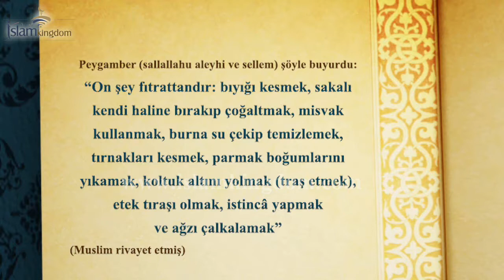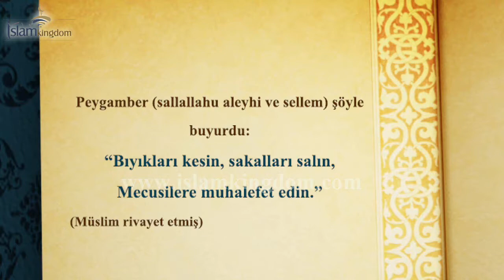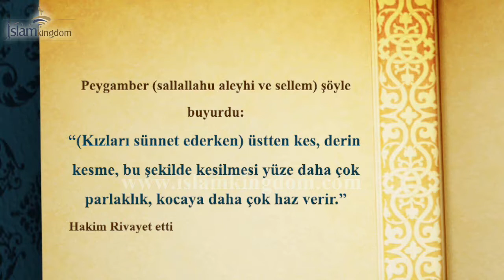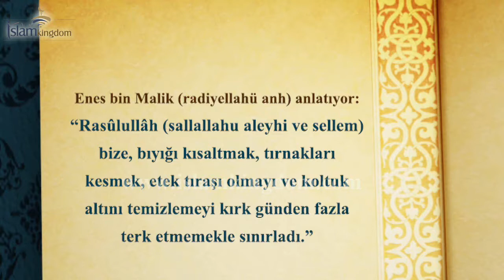Fıtratla İlgili Sünnetler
Fıtratla ilgili sünnetlerin tanımı
1- Misvak
2- Mazmaza ve İstinşak
3- İstinca
4- Bıyığı kesmek ve kırkmak
5- Sakalı kendi haline bırakıp çoğaltmak
6- İstihdâd
7- Hitân (erkeklerin sünnet ettirilmesi) ve Hifâd (kızların sünnet ettirilmesi)
8-Tırnakları kesmek
9- Koltuk altlarını traş etmek